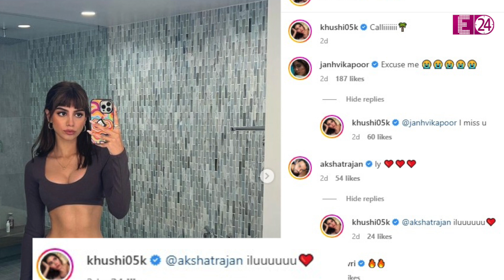बड़ी बहन Janhvi Kapoor के एक्स-बॉयफ्रेंड के साथ छोटी बहन Khushi Kapoor का चक्कर? लव चैट हुई वायरल !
आज तक आपने ये तो सुना होगा कि दो बहनें एक दूसरे के कपड़े शेयर करती हैं। जूते, चप्पल, मेकअप का सामान भी शेयर करती हैं। लेकिन कभी ये सुना है क्या कि बड़ी बहन का पुराना प्यार छोटी बहन का नया महबूब बन जाए। वैल, जो कहीं नहीं होता वो बॉलीवुड में हो जाता है। और इस बार तो बोनी कपूर के घर में हुआ है। जिस शख्स के साथ कभी जुड़ा था श्रीदेवी की बड़ी बेटी जान्हवी कपूर का नाम अब उसी शख्स के साथ जुड़ गए हैं श्रीदेवी की छोटी बेटी और जान्हवी कपूर की छोटी बहन खुशी कपूर के दिल के तार।